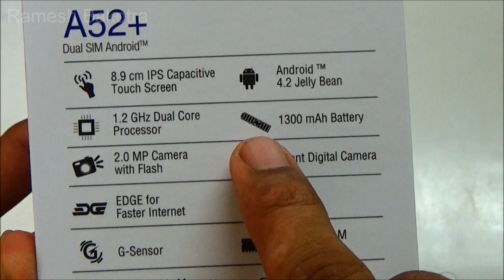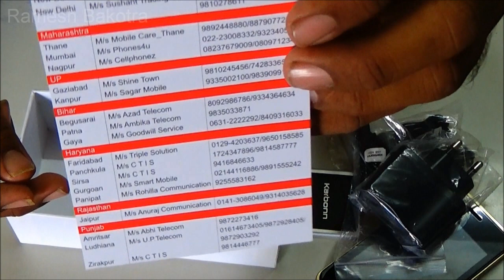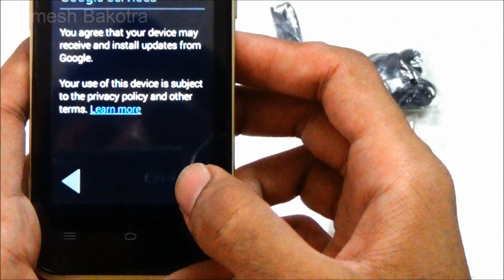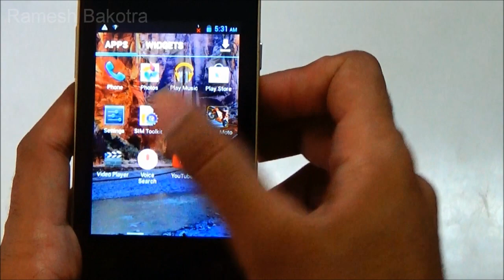Karbonn Smart A52 Plus unboxing & review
Karbonn Smart A52 Plus